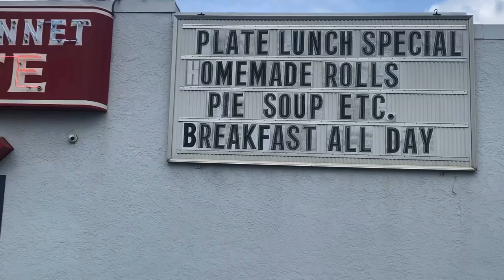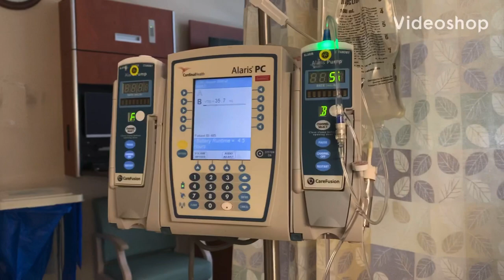Boondocking, Rusty78609 & Surgeries.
It certainly has been an interesting three weeks. Boondocking. Work. Emergency rooms. Hospital stays. Surgeries. I’m back on the mend. It will take a few weeks but I will get there. Thank you to everyone for your messages of positivity and a sincere debt of gratitude to those of you that contributed to the go fund me account and my PayPal account. It will help me keep my head above water over the next several weeks while I heal. I know that everyone is hurting right now and under financial stress and I greatly appreciate all of you.Boondocking UrbanBoondocking Stealthurbanboondicking Surgery Hospital Gallbladder Gallstones Texas RockportTexas PortlandTexas CorpusChristiTexas GraniteShoalsTexas GraniteFallsTexas Rusty78609 ExploreWithUs LivingInMyF150 Full-timeTruckLife Full-timeNomad